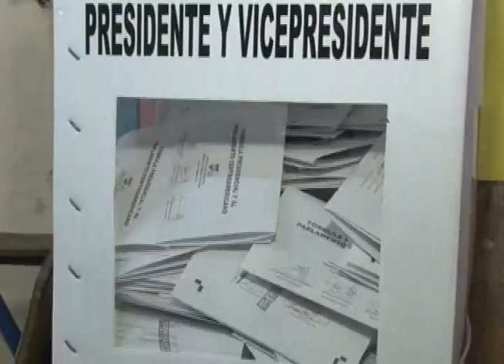Mujeres organizadas exigen más políticas en favor de este sector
Mujeres organizadas exigen más políticas en favor de este sector de la población, esto por el aumento que se registra en feminicidios a nivel nacional